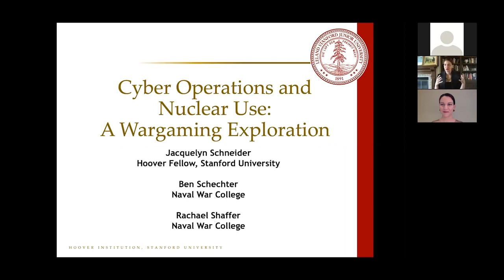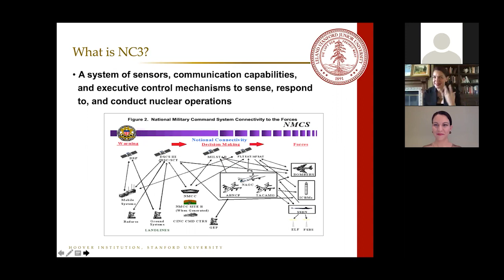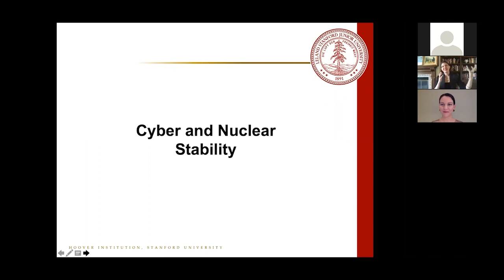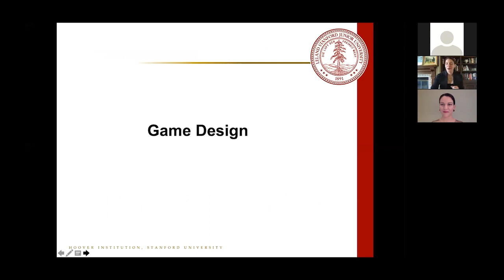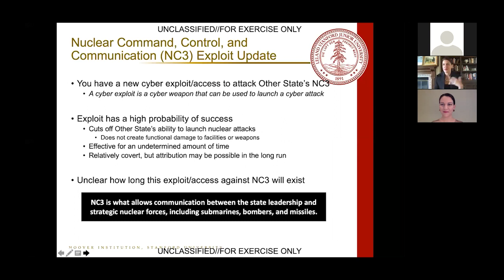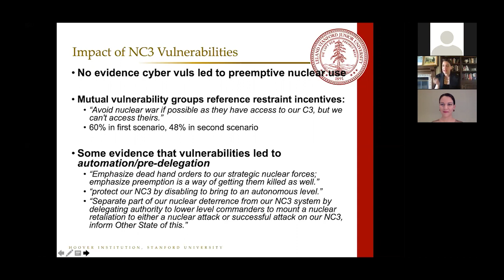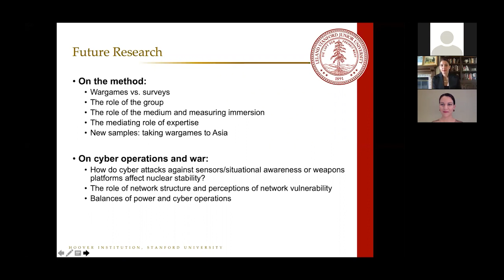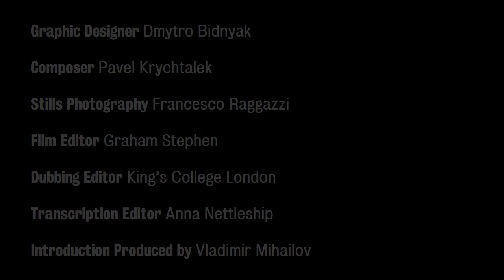Dr Jacquelyn Schneider - Cyber and Nuclear Stability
In the movie WarGames, a 1980s teenager hacks into a U.S. nuclear control programme, almost starting a nuclear war. This movie has become a common illustration for the dangers of increasingly digitized nuclear arsenals and reflects what many scholars and practitioners see as the most perilous implication of the rise of cyberattacks - instability to states' nuclear command, control, and communications (NC3). Research conducted during the Cold War suggested that even the threat of serious vulnerabilities to states' NC3 could incentivize preemptive launches of nuclear weapons. Despite this widespread concern about the destabilizing effects of NC3 vulnerabilities, there is almost no empirical research to support these conclusions.

In order to test these theories, this paper uses an experimentally-designed war game to explore the role that vulnerabilities and exploits within a hypothetical NC3 architecture play in decisions to use nuclear weapons. The game, which uses 4-6 players to simulate a national security cabinet, includes three treatment scenarios and one control scenario with no vulnerabilities or exploits. Players are randomized into the scenario groups and games are played over the course of a year in seven different locations with a sample of elite players from the U.S. and other nations. Together, a longitudinal analysis of these games examines the role that culture, cognitive biases, and expertise play in the likelihood of thermonuclear cyber war with significant implications for both cyber strategy and nuclear modernization.

Jacquelyn Schneider is a Hoover Fellow at the Hoover Institution and a non resident fellow at the Naval War College's Cyber and Innovation Policy Institute. Her research focuses on the intersection of technology, national security, and political psychology with a special interest in cybersecurity, unmanned technologies, and Northeast Asia.

Chair: Ivanka Barzashka, Managing Director of the King's Wargaming Network.